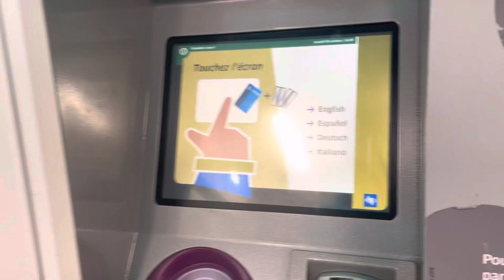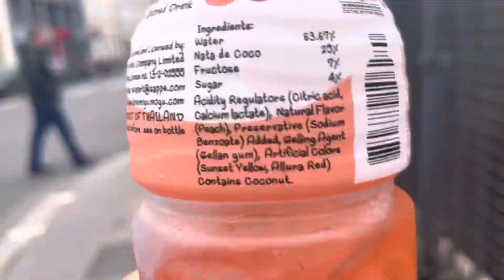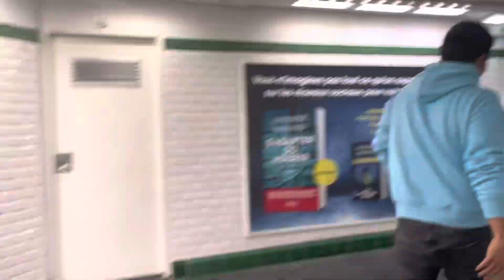Money plant liya aaj